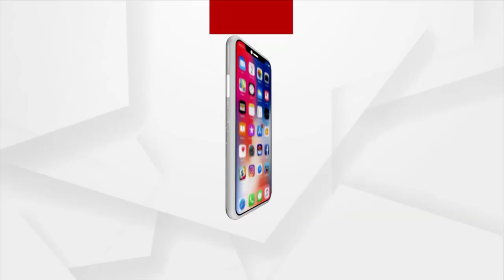ମାଡି ଆସୁଛି ସାମୁଦ୍ରିକ ଝଡ ତଉକତେ | Cyclone Tauktae Turns 'Very Severe' Before Landfall in Gujarat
ଏହାର ପ୍ରଭାବରେ କେରଳ, କର୍ଣ୍ଣାଟକ, ଗୋଆ, ଲାକ୍ଷାଦ୍ବୀପ, ମହାରାଷ୍ଟ୍ର ଓ ଗୁଜୁରାଟରେ ପ୍ରବଳ ବର୍ଷା ସହ ଘଣ୍ଟାପ୍ରତି ପବନର ବେଗ 140ରୁ 160 କିଲୋମିଟର ରହିବ ବୋଲି ପାଣିପାଗ ବିଭାଗ ପକ୍ଷରୁ ସୂଚନା ଦିଆଯାଇଛି...